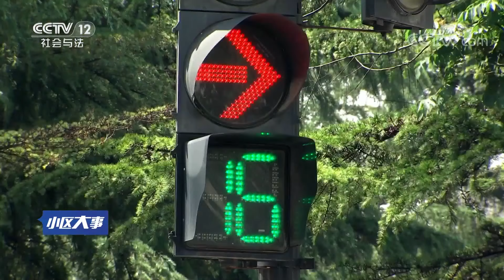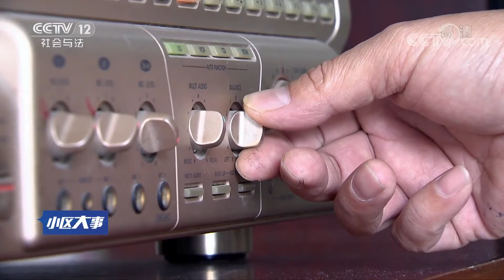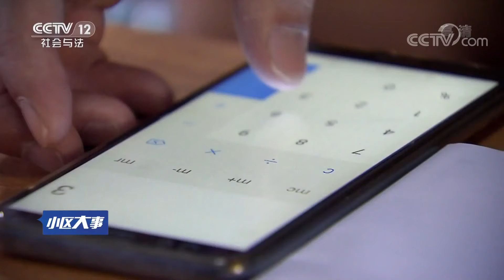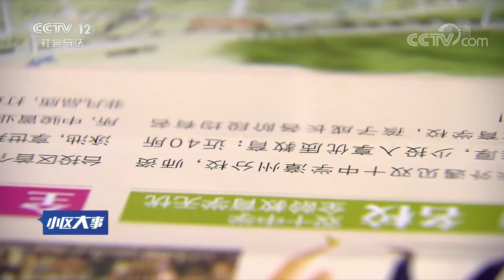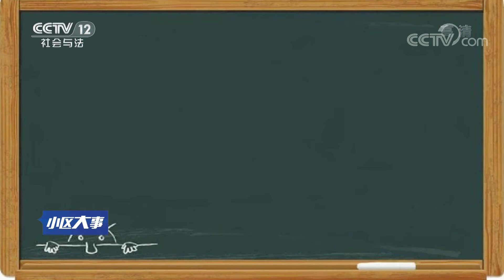《小区大事》 20190824 其实你不懂我的心| CCTV社会与法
本期节目主要内容：夫妻多年，为何不顾情面怒目相向？是她百般挑剔无法满足，还是他不听劝解难以沟通？究竟是性格不合还是互不妥协？更多精彩，敬请收看。（《小区大事》 20190824 其实你不懂我的心）
《小区大事》栏目通过观察城乡社区的制度建设和法制建设所取得的成绩，着力展示各级政府在社会管理创新方面的崭新面貌，展现居民在“政府主导、全民参与”的原则下，自我管理、自我服务、维护稳定的创新举措。